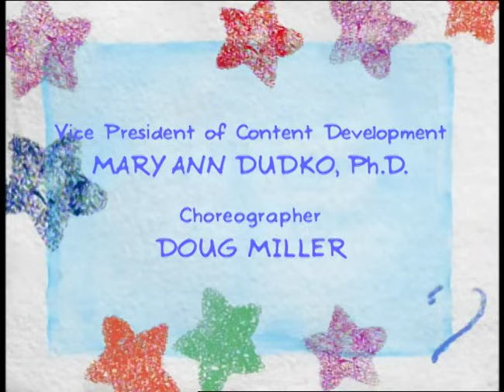Barney Brasil | Animais De Estimação| Episódio Completo | Temporada 10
Divirta-se, aprenda e explore junto de Barney e seus amigos este maravilhoso canal.

Visite também o site oficial para jogar e seguir aprendendo com Barney e seus amigos e de lá curta a página oficial do facebook para fazer parte da nossa comunidade